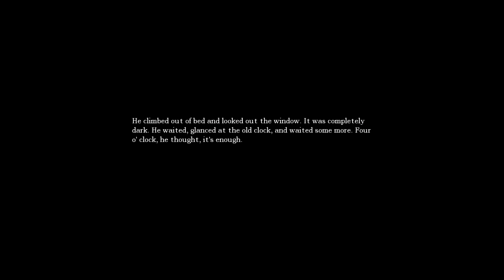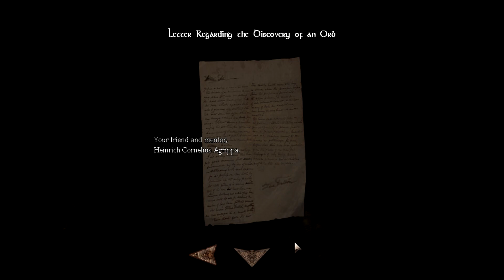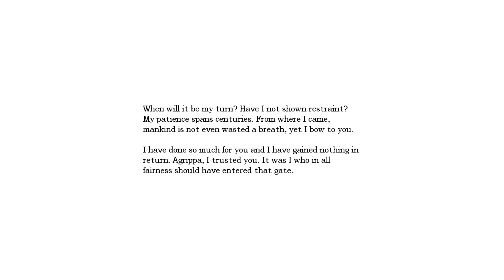Amnesia: The Dark Descent - The Eternal Chase - Part 5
G'day mates and welcome back to Amnesia: The Dark Descent! In this episode, we find more notes on the history of the castle and we discover more sick experiments that had been conducted by Alexander.

Awake...
Explore...
Experience...
Survive...

My PC
GPU: GTX 1070 Founder Edition
CPU: Intel i5 4590
RAM: 16 GB 3000 MHz
Motherboard: MSI H97-Gaming 3
Power Supply: EVGA SuperNOVA 750W B2
SSD: 120 GB Samsung 850 Evo
HDD: 2TB Seagate Barracuda

Gaming Peripherals
Keyboard: Razer BlackWidow Ultimate 2016
Mouse: Tt eSPORTS Talon Blu
Monitor 1: Acer Predator XB241H
Monitor 2: Samsung S23C350

Audio Gear
Audio Interface: Behringer U-Phoria UMC22
Headphones: BeyerDynamic DT 990's Premium 32 ohm
Microphone: Behringer Ultravoice XM8500
Microphone Stand: Neewer Scissor Arm Stand
Pop Filter: Neewer Metal Windscreen
XLR Cable: UXL-1 Deluxe Microphone Cable

Steering Wheel: Porsche 911 GT2
Pedals: Thrustmaster T3PA Pro w/ Brake Pedal Add-on
Shifter: Thrustmaster TH8A Gearbox Shifter